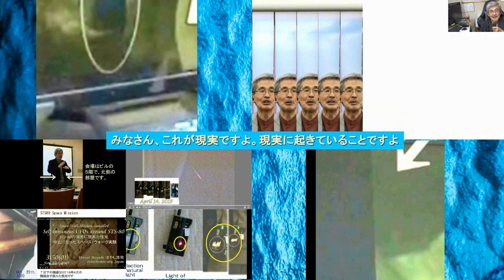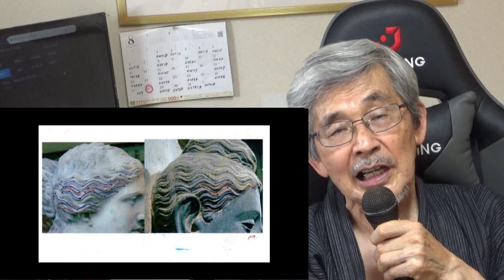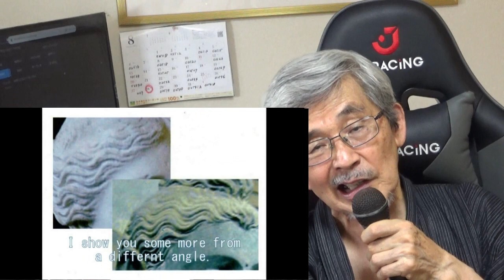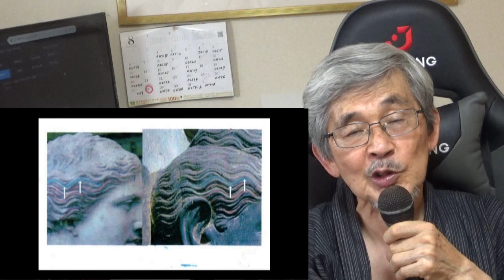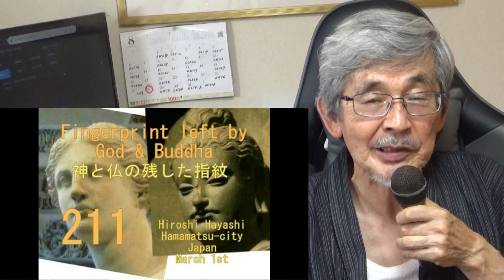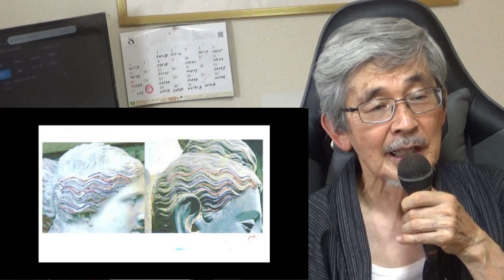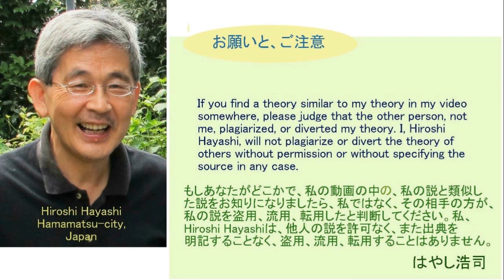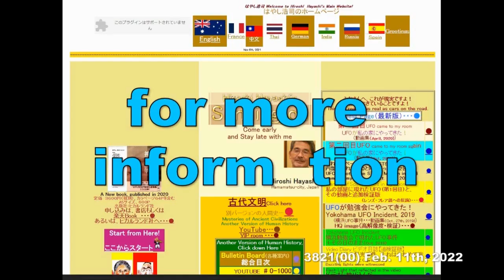02541A Buddha2 仏教史、ブッダのＰＡＲＴ２，謎の仏教史＋ブッダにまつわる謎をいくつか紹介しますbyはやし浩司Hiroshi Hayashi JP